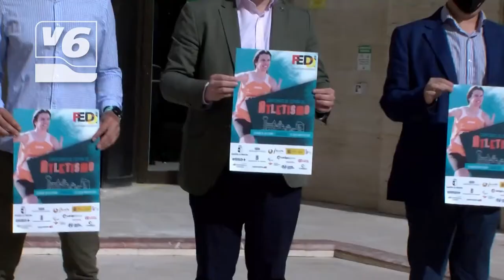La ciudad de Albacete será sede del Campeonato Nacional de Atletismo de FEDDI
Un torneo que servirá de clasificatorio para los Juegos Olímpicos y que contará con casi 500 participantes.